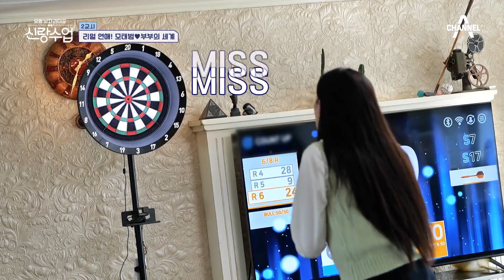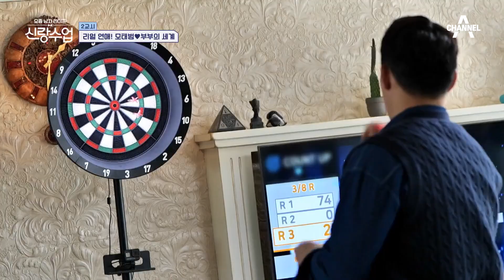잉꼬부부 VS 찌커플의 다트 게임 한 판! ♨열불 난 박준규♨ 그 이유는? | 신랑수업 40 회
태범과 사랑을 위해 ★특별한 선물★까지 준비한 부부
선물을 걸고 시작된 잉꼬부부 VS 찌커플의 다트 게임 한 판!
게임 도중 ♨열불 난 박준규♨